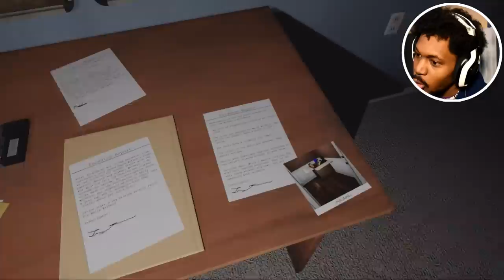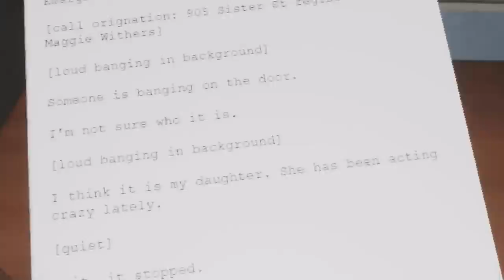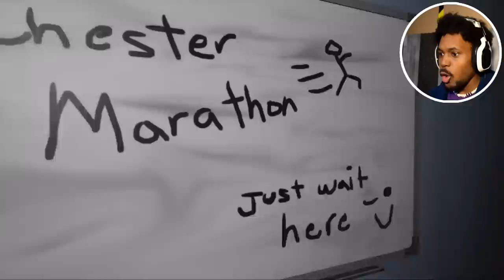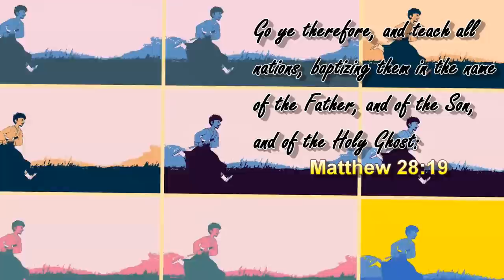THE PUPPET MAN RETURNS | Emily Wants To Play TOO #2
It's been almost 2 years exactly since we last dealt with The Puppet Man, Chester. Now he is back.. and has MORE STAMINA THAN EVER.

~CK